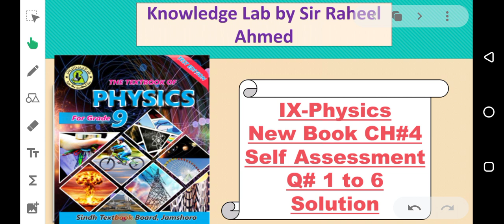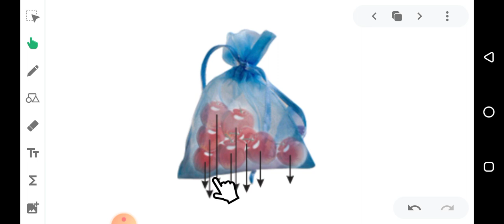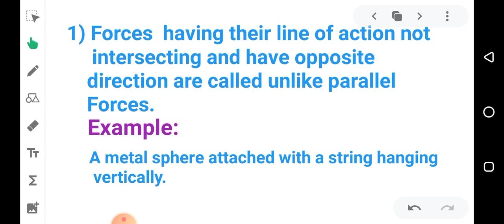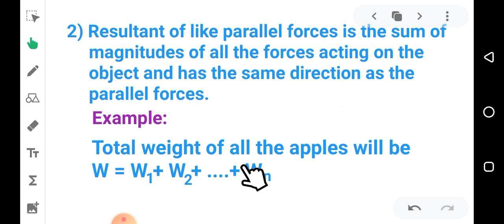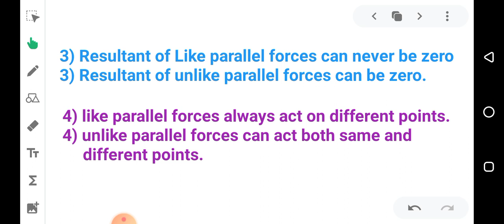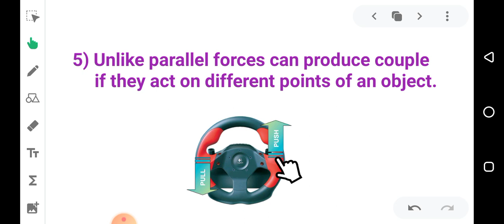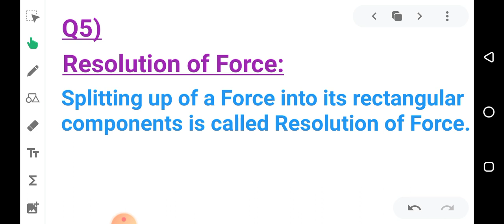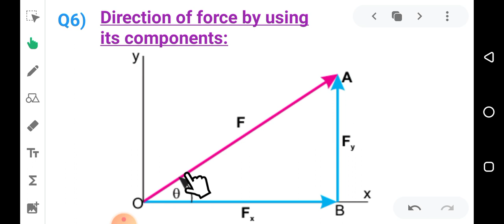Ch 4 Self Assessment Questions 1 to 6 Solution IX-Physics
Class 9 physics New book chapter 4
Turning effect of forces
Self Assessment Questions 1 to 6 Solution with complete explanation
Difference betweenLike and unlike forces with examples
Resultant force
Resolution of force.